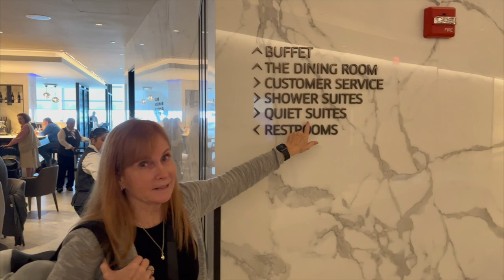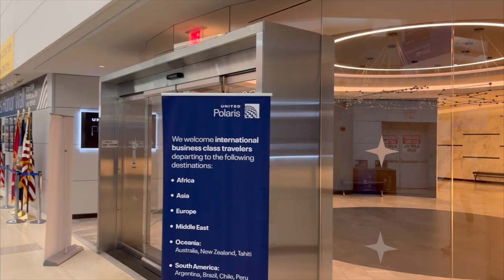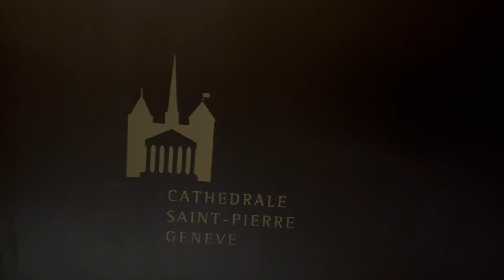The HISTORIC GENEVA WATER JET! THEN vs. NOW! SwissTour Ep1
Our YEARLY travel gang is back in europe again, but this time we are in beautiful geneva switzerland! Let's take a walk around this "timely" (get it? Watches!) city and its famed Lake Geneva and the Water Jet!